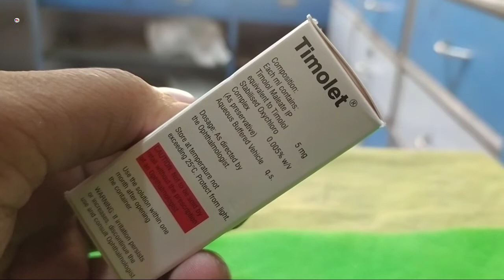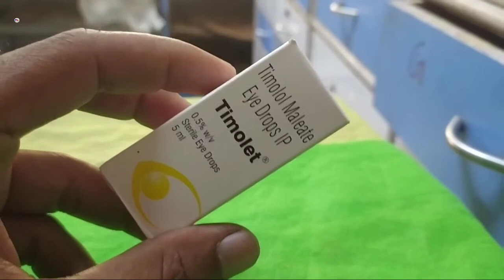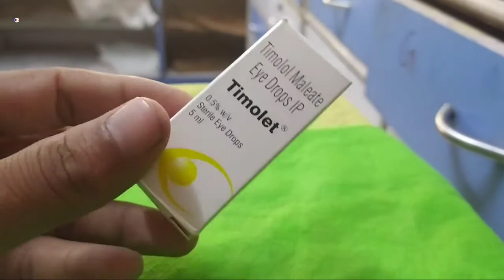Timolet Eye drop, Timolol maleate eye drop, Timolet eye drop uses & benefits, side effect review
Timolet Eye drop, Timolol maleate eye drop, Timolet eye drop uses & benefits, side effect review in hindi by @Medicine knowledge Hindi

kindly note